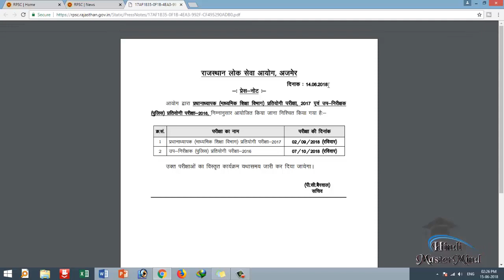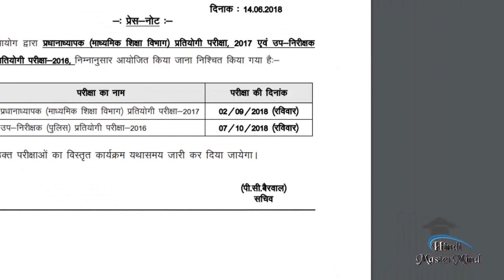बहुत बड़ी खुशखबरी - Rajasthan Police SI Exam Date 2018 (RPSC - 07/10/2018)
बहुत बड़ी खुशखबरी - Rajasthan Police SI Exam Date 2018 (RPSC Big News)

बहुत बड़ी खुशखबरी
Rajasthan Police SI Exam Date 2018
RPSC
rajasthan si exam date 2017
07/10/2018